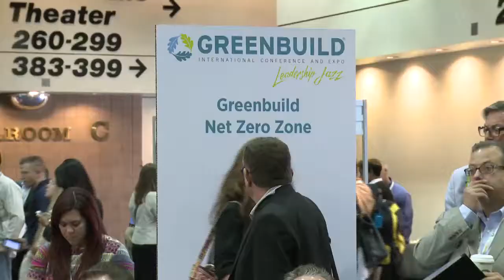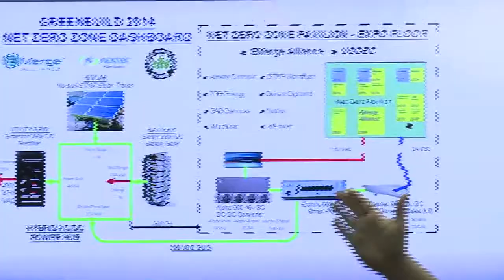Greenbuild 2014 interview with "Austin DC Power"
USGBC's Joe Crea interviews "Austin DC Power" in a fun discussion about what the Emerge Alliance is promoting safe DC power in commercial buildings